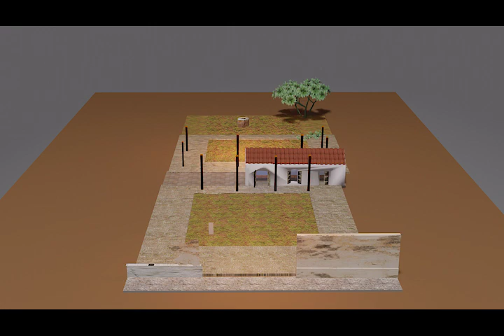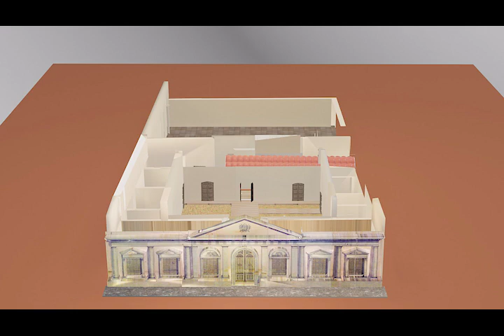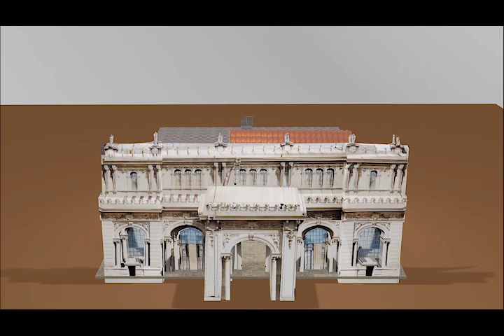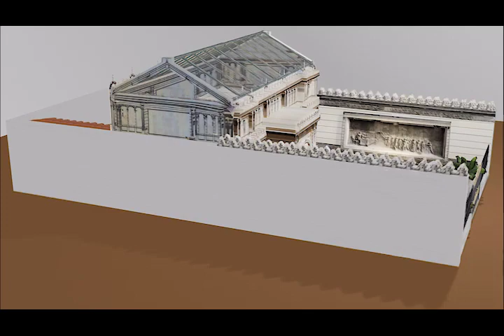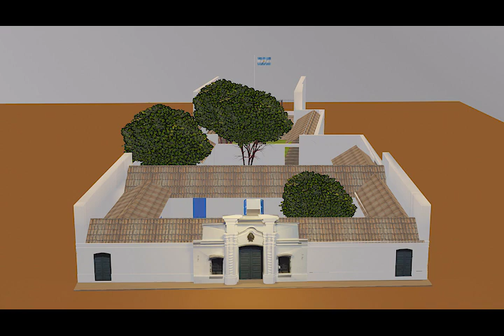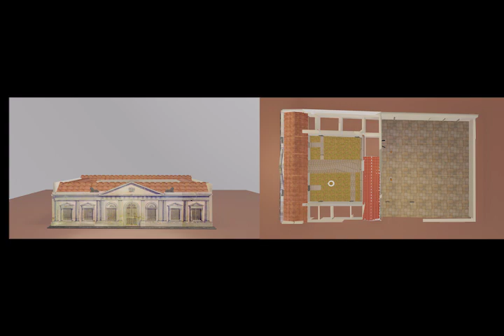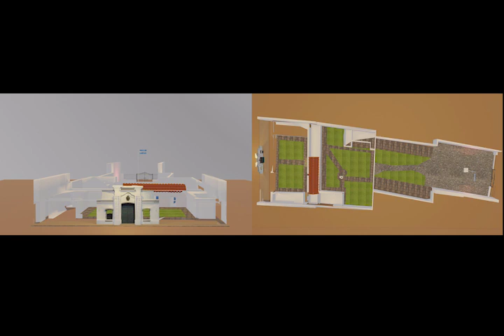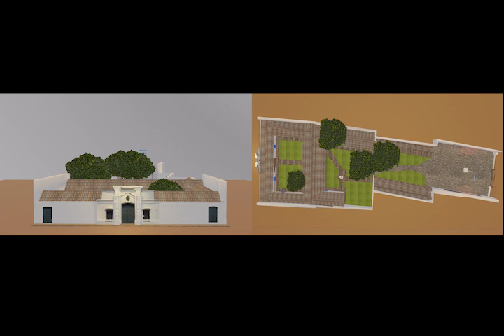Cambios en la arquitectura de Casa Historica